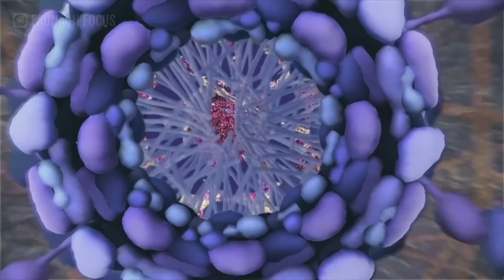Our Only Home (Part 1 | INTRO)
We are pleased to share with you Our Only Home, a new film from Fauna in Focus. In Part One, we introduce the topics we will cover in this film, and outline the importance of understanding climate change. We also discuss humanity and our short existence on the living Planet Earth, and what we have done to it in just the last few centuries.

A special thanks to:
Fauna in Focus staff and volunteers
Oyen Rodriguez
Scott Roberts
Fauna in Focus International Board of Directors
Conservation International - Cambodia Programme
Youth of Cambodia
Cambodian Ministry of Environment (Prey Lang Stung Treng)
Any everyone who helped out and donated footage along the way.